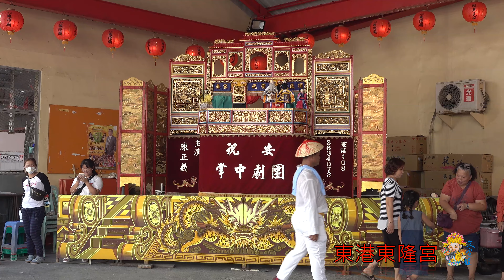東港東隆宮 歲次庚子年暨辛丑正科中軍府開光巡境七角頭(全紀錄)